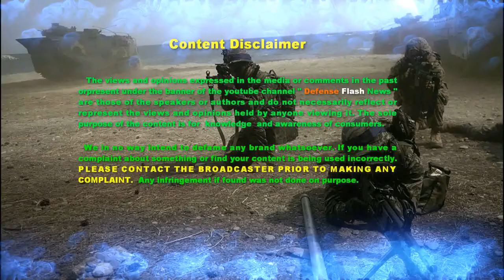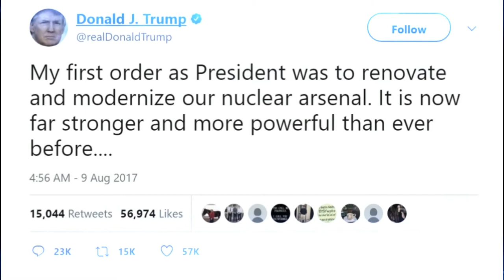Warning to Kim Jong-un: America Sends B-1 Bomber Close to North Korea